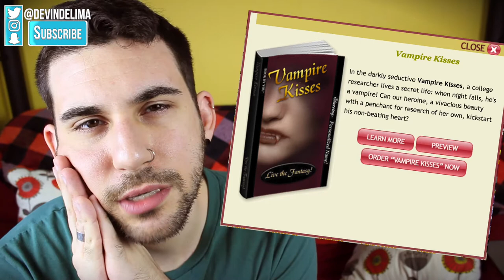Worst Valentines Day Gifts EVER 2017 || Devin de Lima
Valentines right around the corner, and no ideas for bae? It's 2017! Get to online shopping for Valentines Day!

Equipment -
Camera: Canon Vixia HF R52
Microphone: Røde VideoMic
Lights: Cowboy Studio Softbox Lightning x 2 (600 Watt)
Editing: Final Cut Pro, Adobe After Effects

Questions? Drop me a line on any social media! Any and all inquiries welcome.